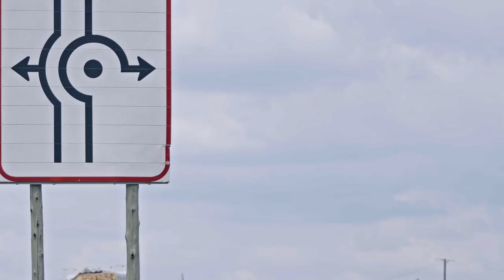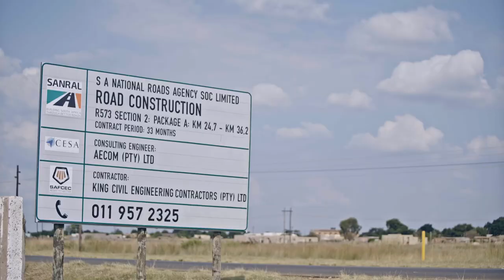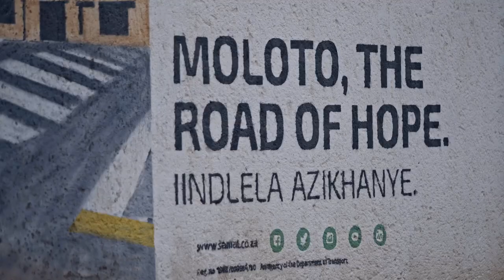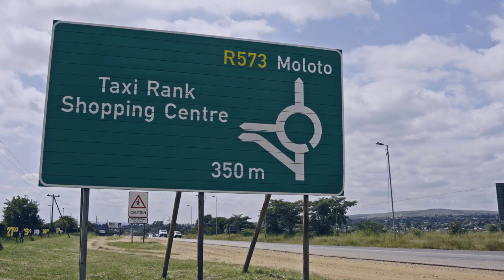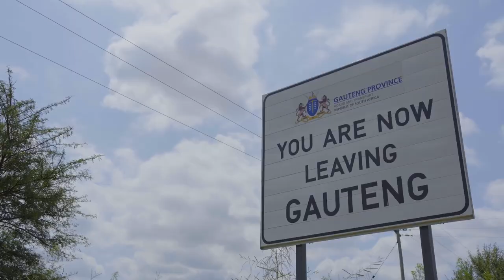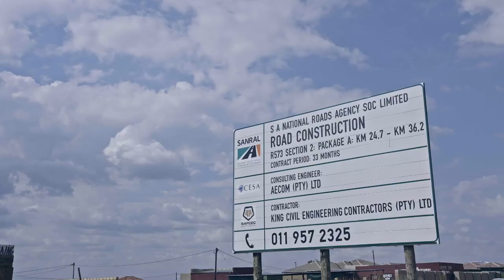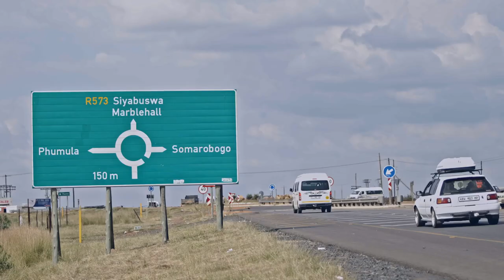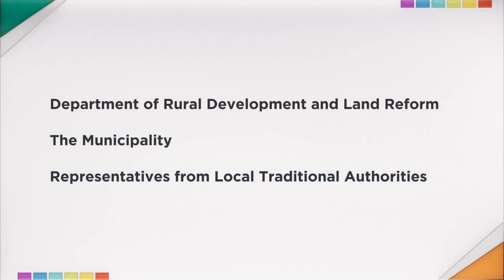The Moloto Road Project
MOLOTO, THE ROAD OF HOPE.

The R573, which goes by many names including the ‘unholy road’ is known for fatal car crashes. As the sole custodian of our country’s National Roads, SANRAL has made Moloto Road a priority in response to the pleas from the communities who live and work along this road.

The modernisation of this road includes closing off of unauthorised accesses, installing street lights and relocating informal traders. The upgrades will also address economic development in the area, access to work opportunities, and reduce commuting distances from home to work. Here’s to a safer Moloto Road.